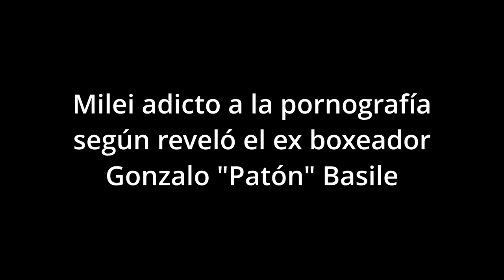Javer Milei adicto a la pornografía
El ex boxeador Gonzalo «El Patón» Basile contó que el presidente le mandaba material subido de tono a la madrugada.

No hace mucho, el presidente Javier Milei hacía alarde de sus «dotes» sexuales al contar que participó «de varios tríos sexuales». «El 90 por ciento fueron dos mujeres conmigo», aseguró. Al mismo tiempo, sostuvo que es profesor de «tantra» y explicó que puede estar «tres meses sin eyacular». Ahora, otro dato de la vida íntima del mandatario libertario trascendió y es uno poco feliz: «Milei me mandaba de cinco a siete videos porno, todos los días».

Quien habla no es otro que el ex boxeador Gonzalo «El Patón» Basile, quien en una charla con Diego Moranzoni no sólo reveló que el líder de la Libertad Avanza (LLA) le mandaba material subido de tono por WhatsApp, sino que redobló la apuesta y le mostró las pruebas al conductor. El video de la entrevista que se viralizó a través de las redes sociales arranca con Moranzoni afirmando a los gritos: «¡El actual presidente te mandaba a las tres de la mañana videos porno!».

A partir de esta afirmación, las cámaras rápidamente enfocaron al ex peleador que completó la información: «No uno, de cinco a siete. ¡Todos los días! No lo conté en ningún lado…Entre las tres y las cinco de la mañana, seis o siete mensajes». «¿Milei? ¿Y qué te decía?», le preguntó el conductor del ciclo «Ensobrados» casi de inmediato, a lo que el Patón respondió: «Sí, videos pornográficos. Al otro día de vuelta, cinco o seis WhatsApp a las cuatro de la mañana, el mismo teléfono».

El ex pugilista contó además cuál fue la excusa que le dio el actual presidente cuando le pidió que le dejara de enviar videos triple equis porque tenía «nenes chiquitos». «Le dije ´no compañero, no pongas más esto. Yo tengo nenes chiquitos´. Me dijo: ´No, lo que pasa es que son cadenas´. Entonces le digo ´eliminame de las cadenas´». Esta no es la primera vez que los gustos sexuales, en las que se incluye esta afición o gusto por los videos porno, de Milei trascienden.

En 2018, el economista tuvo una misteriosa confesión sexual durante el programa que Andy Kusnetzoff tenía por la pantalla de Telefe. «Tengo 47 años y participé de varios tríos sexuales, en el 90 por ciento fueron dos mujeres conmigo», disparó, al tiempo que reveló que además era profesor de tantra. En ese sentido, el «León» relató que «en el Tantra quien tarda menos de 45 minutos en eyacular es considerado un eyaculador precoz», y reveló el llamativo apodo que le dieron: «Me dicen vaca mala». Cuando el conductor indagó por ese sobrenombre, el libertario respondió con otra pregunta: «¿Y qué es lo que da la vaca?». «Puedo estar tres meses sin eyacular», agregó.

También la revelación recuerda las denuncias contra los dirigentes de LLA donde se denunció por parte de jóvenes militantes el cambio de cargos por sexo.

La presidenta de la agrupación juvenil La Generación Libertaria, Mila Zurbrigger, que era parte del armado del partido del diputado Nacional Javier Milei, reavivó la interna libertaria tras hacer la denuncia y asegurar que la manera en que se maneja la conducción «es una falta de respeto para la juventud militante».